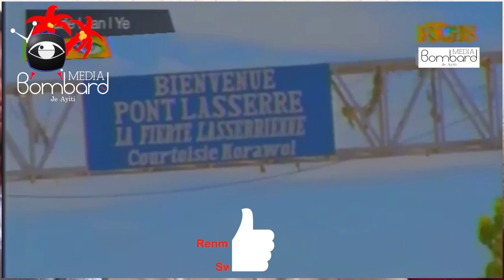Prezidan Jovenel Moise Inogire Yon Sistèm Ponpaj Dlo Ak Enèji Solèy Nan Lasserre Kwadèboukè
Prezidan Jovenel Moise akonpaye Minis Agrikilti Patrick Sevère ak Minis Anviwonman Abner Septembre inogire yon sistèm ponpaj dlo ak enèji solè nan lokalite Lasserre Komin Kwadèboukè